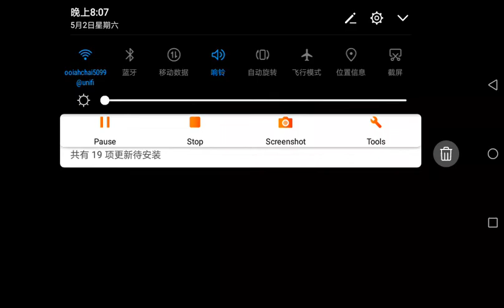Finding a scammer!😡